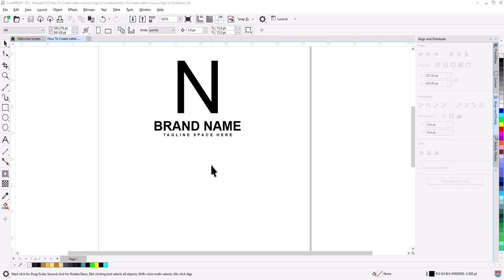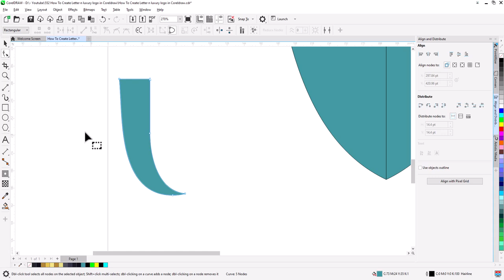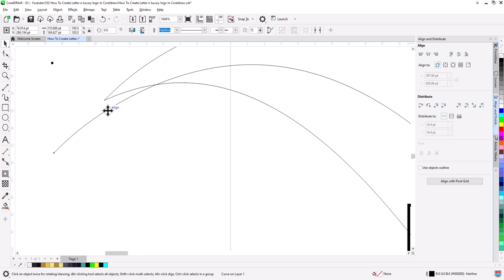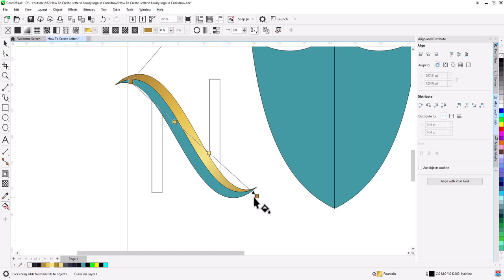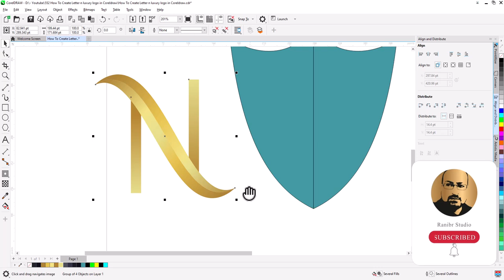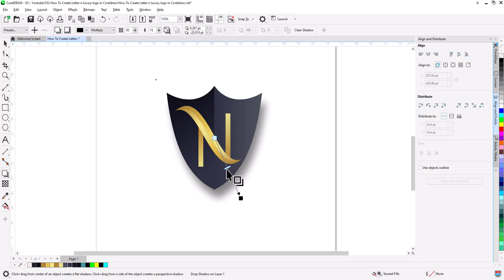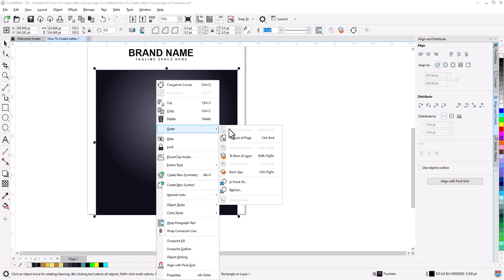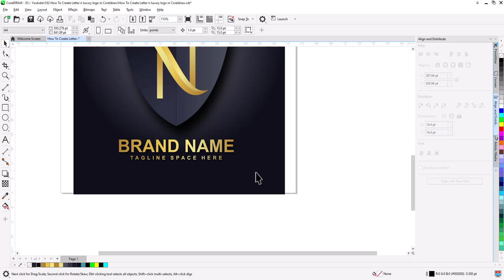How To Create Letter N Luxury Logo in Coreldraw | Corel draw Tips & Tricks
A step by step guide for Vector logo design